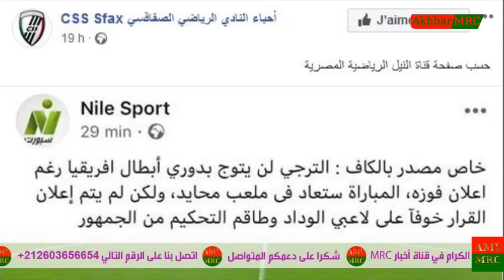عاجل وسار للوداد لهذا السبب منح الكاف التتويج للترجي والمباراة ستعاد في ملعب محايد